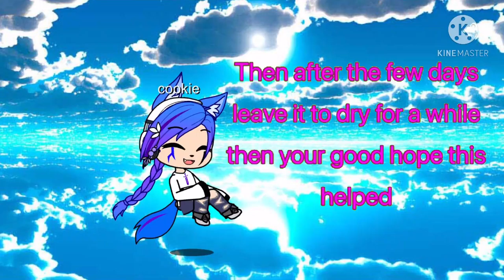Paintbrush tip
Intro song missing someone by dj quads
Outro song chocolate by kegaha